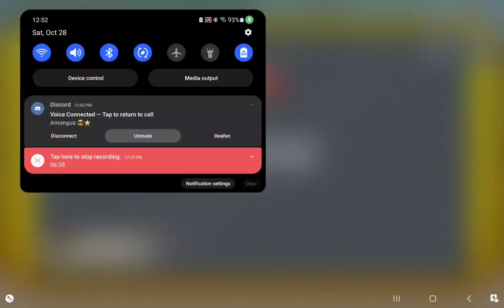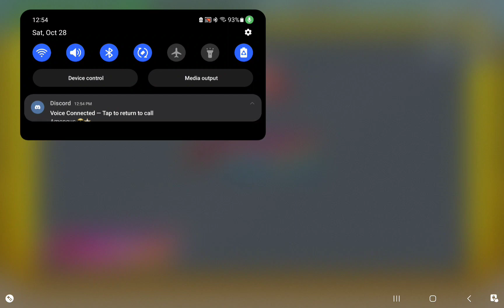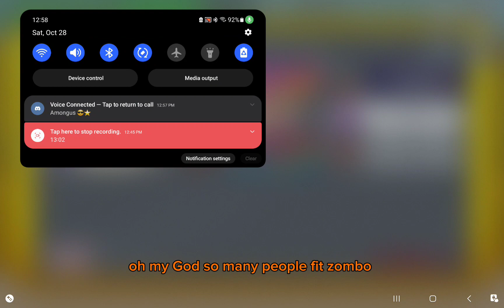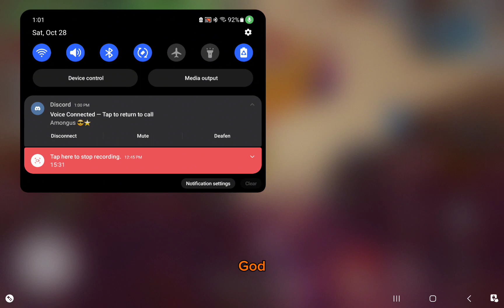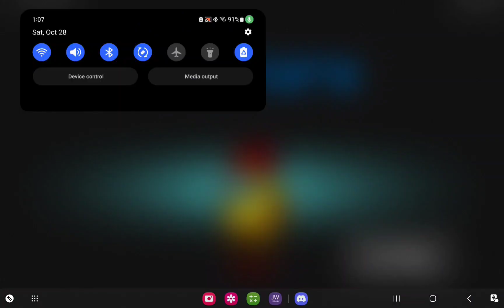My IQ Play in AMONGUS [ ft. Avocados & Jose ]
ITS BEEN TOO LONG GUYS AND i apologize 😔  i've been sick and stuff happened that i couldn't ignore but hopefully you guys are still here and still support me

this was really fun to film and with my friends ( aka my two special guests)

✨️SPECIAL GUESTS ✨️

_Editing Software _
CapCut